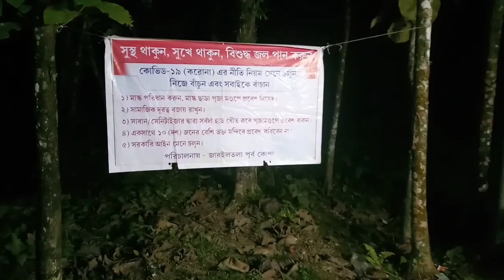জারইলতলা নির্মাতা মন্দির দূর্গা পূজা🙏 Jay Maa Durga🙏Jarailtola Durga Puja 2021💖🙏